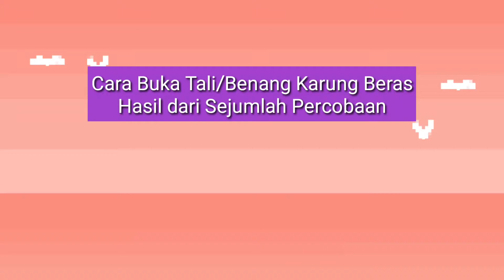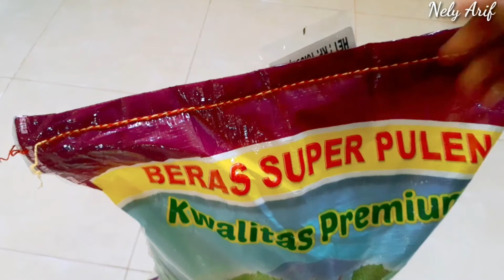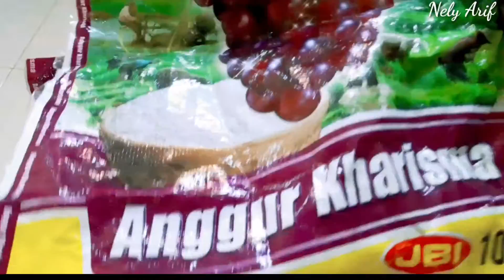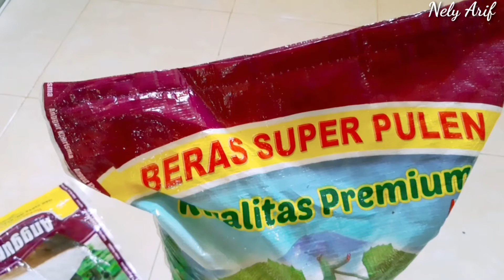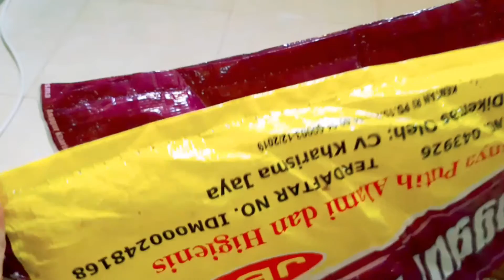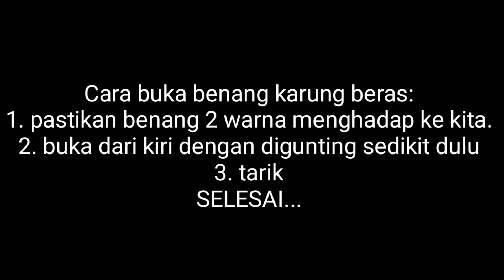Cara Buka Tali Karung Beras||Hasil dari Berkali-kali Percobaan.